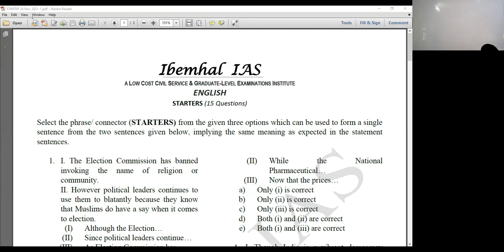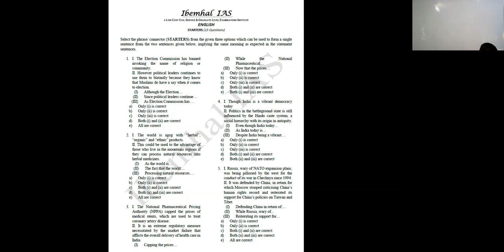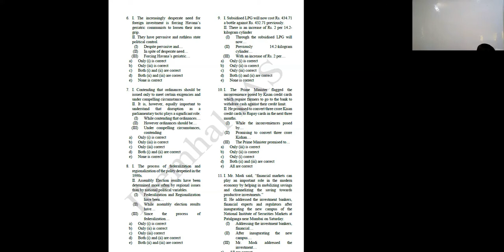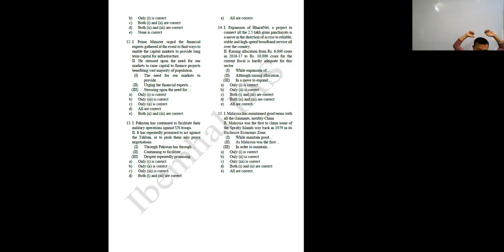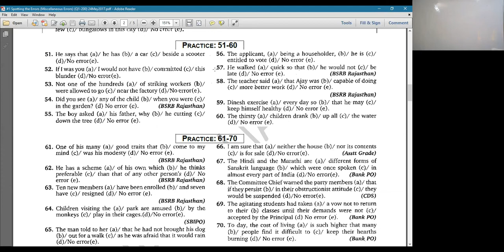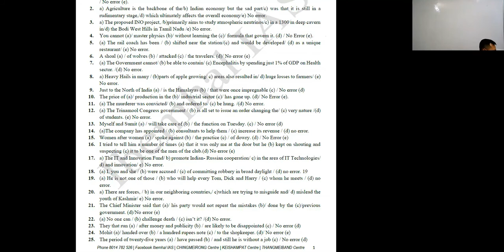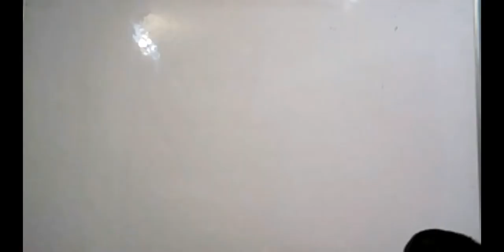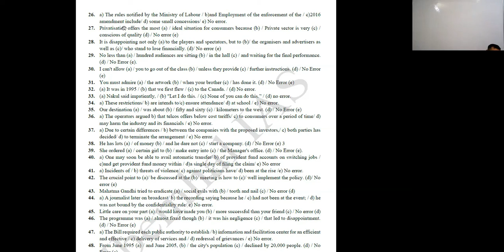Ibemhal IAS | Banking Revision | Lecture 22 | Sir Chingkhei | 27 November 2021